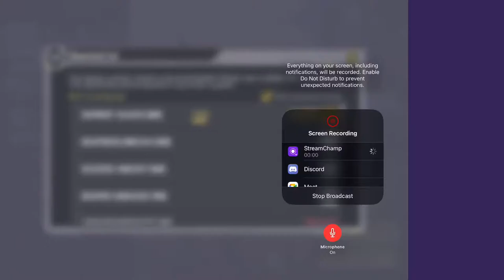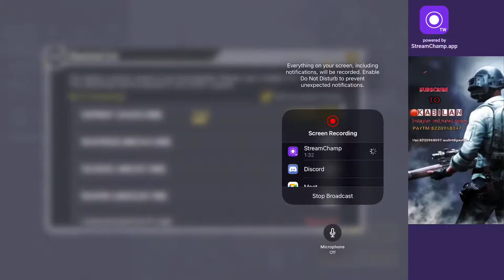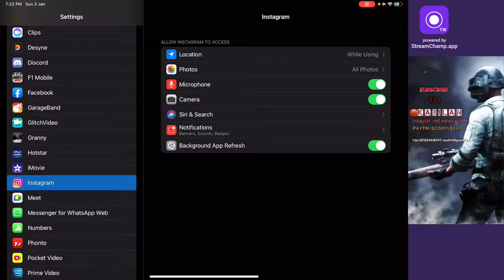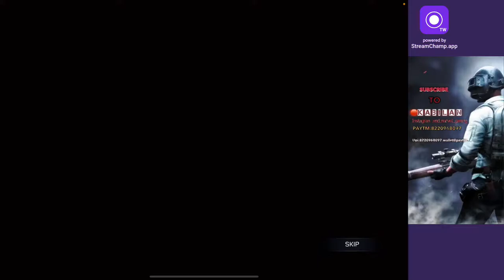🛑|ROAD TO 100 SUBSIPAD AIR |use !hi command|4|IMPROVINGSKILLS||roadto100subs codlive marvelplays 🛑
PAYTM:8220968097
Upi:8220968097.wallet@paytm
NOTE:PLAYING FOR K.D AND SKILL NOT FOR RANK
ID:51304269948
K.D:2.86
DEVICE:IPAD AIR 4(256GB)
STYLE:CLASSIC
GRAPHICS:SMOOTH+EXTREME